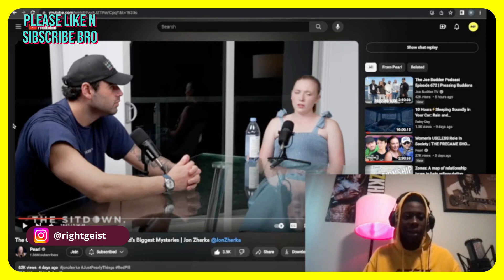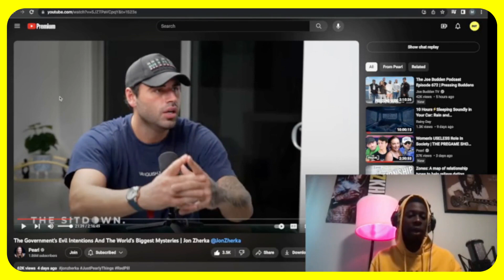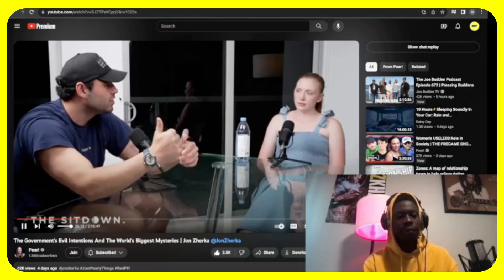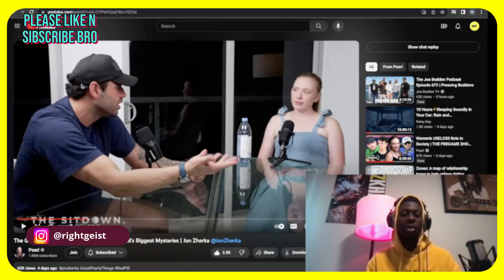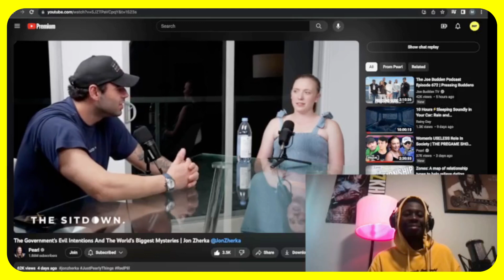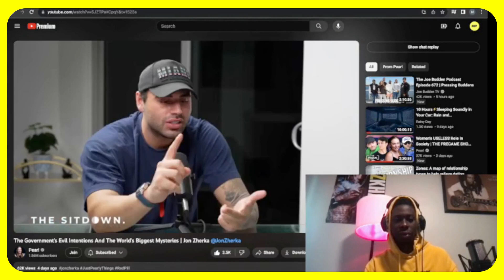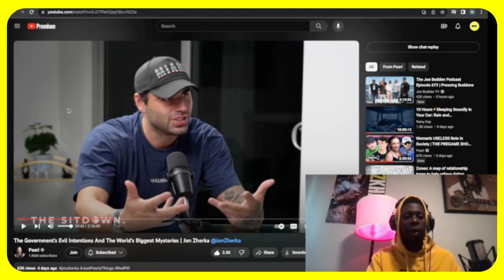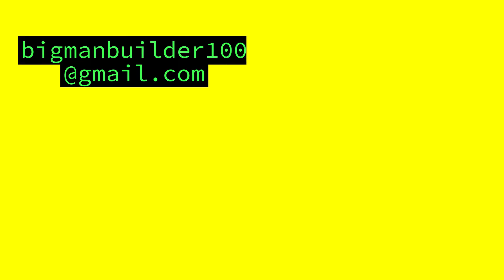Do The Elites Practice Occult Sciences? Zherka's Journey To Christianity - Pearl [Reaction]